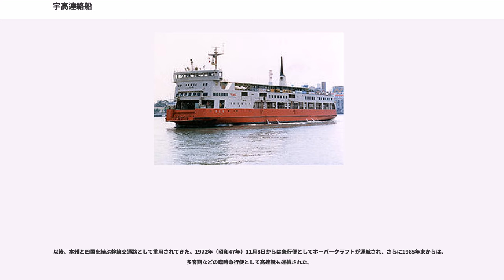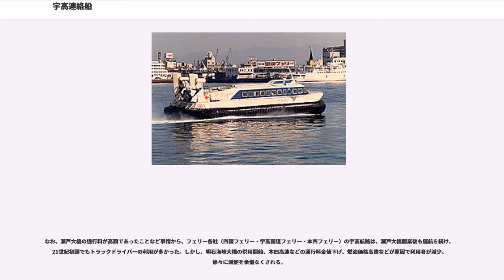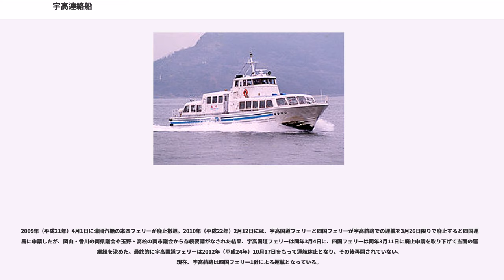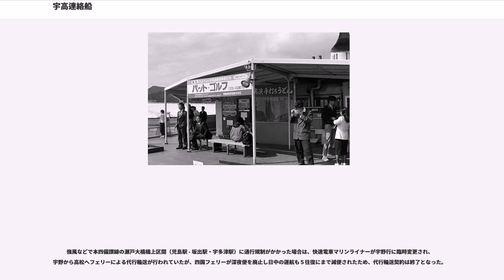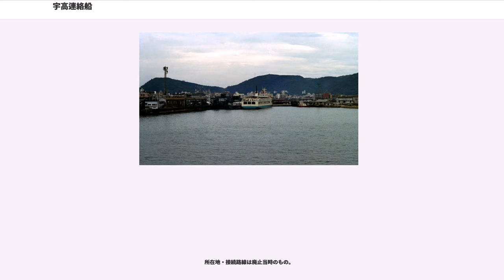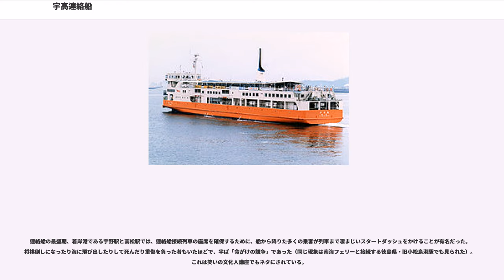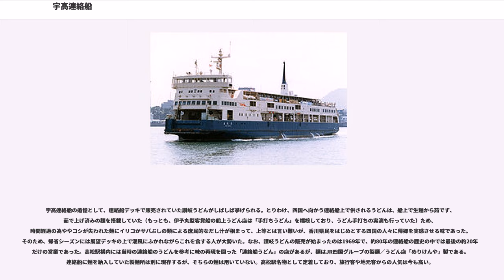宇高連絡船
宇高連絡船（うこうれんらくせん）は、かつて岡山県玉野市の宇野駅と香川県高松市の高松駅との間で運航されていた日本国有鉄道（国鉄）・四国旅客鉄道（JR四国）の航路（鉄道連絡船）である。実際の距離は11.3海里（21.0 km）だが、営業キロ上の距離は18.0 km（擬制キロ）であった。

1903年（明治36年）3月18日に山陽鉄道傘下の山陽汽船商社が開設した、岡山港 - 高松港間および多尾連絡船（多度津港 - 尾道港間）を前身とする。元々は玉藻丸は岡山港-高松港間に、児島丸は多尾連絡船に就航していた。岡山港 - 高松港間航路は、浅喫水船で岡山を出て途中三蟠港で玉藻丸に乗り換え。利用客が低迷したために、同年8月に九蟠、9月に土庄（小豆島）も経由する様に改められた。また、多尾連絡船は当初は直通だったが、1906年（明治39年）6月に鞆港を経由する様になった。両航路とも、1906年（明治39年）の鉄道国有化で国鉄の航路になり、宇高連絡船就航前日まで就航した。

山陽本線を建設した山陽鉄道は、予讃線、土讃線の一部を建設した讃岐鉄道を1904年（明治37年）に買収した時点で宇野 - 高松間航路の計画を立てていたが、実現したのは同社が鉄道国有法に基づき国有化された後のことだった。

1910年（明治43年）6月12日に宇野線が開通。これまでの山陽汽船商社が開設した、多尾連絡船（尾道 - 多度津間）及び、岡山 - 高松間航路を統合し、宇野 - 高松間の航路が開設された。船舶は、2航路で使われていた船舶2隻（玉藻丸・児島丸）を転用した。

以後、本州と四国を結ぶ幹線交通路として重用されてきた。1972年（昭和47年）11月8日からは急行便としてホーバークラフトが運航され、さらに1985年末からは、多客期などの臨時急行便として高速艇も運航された。

1988年（昭和63年）4月10日、本四備讃線（瀬戸大橋線）が開業したことから、前日限りで連絡船とホーバークラフトは廃止され、宇野周辺の利用者のために残された高速艇の運航も1990年（平成2年）3月に休止、翌1991年（平成3年）3月に廃止となった。

なお、瀬戸大橋の通行料が高額であったことなど事情から、フェリー各社（四国フェリー・宇高国道フェリー・本四フェリー）の宇高航路は、瀬戸大橋開業後も運航を続け、21世紀初頭でもトラックドライバーの利用が多かった。しかし、明石海峡大橋の供用開始、本四高速などの通行料金値下げ、燃油価格高騰などが原因で利用者が減少、徐々に減便を余儀なくされる。

2009年（平成21年）4月1日に津國汽船の本四フェリーが廃止撤退。2010年（平成22年）2月12日には、宇高国道フェリーと四国フェリーが宇高航路での運航を3月26日限りで廃止すると四国運輸局に申請したが、岡山・香川の両県議会や玉野・高松の両市議会から存続要請がなされた結果、宇高国道フェリーは同年3月4日に、四国フェリーは同年3月11日に廃止申請を取り下げて当面の運航継続を決めた。最終的に宇高国道フェリーは2012年（平成24年）10月17日をもって運航休止となり、その後再開されていない。現在、宇高航路は四国フェリー1社による運航となっている。

強風などで本四備讃線の瀬戸大橋橋上区間（児島駅 - 坂出駅・宇多津駅）に通行規制がかかった場合は、快速電車マリンライナーが宇野行に臨時変更され、宇野から高松へフェリーによる代行輸送が行われていたが、四国フェリーが深夜便を廃止し日中の運航も５往復にまで減便されたため、代行輸送契約は終了となった。

1955年（昭和30年）5月11日、濃霧の中、紫雲丸と第三宇高丸が衝突して前者が沈没し168人が死亡する「紫雲丸事故」が発生した。この事故を契機として、本四架橋（本州四国連絡橋）の構想が具現化していった。また、この事故をきっかけに乗客が乗った客車の航送は中止。事故を受けた組織見直しで国鉄四国支社（のち四国総局）に宇高船舶管理部を設置。

この事故は修学旅行の学生・児童を中心に死者が多数出たため、四国内の人々は大きな衝撃を受けた。以降数年間（中には瀬戸大橋開通前年まで）、香川県内の学校の修学旅行の目的地は、宇高航路を利用しない四国内に変更されたほどである。この惨事は、瀬戸大橋・児島（岡山県） - 坂出（香川県）ルート実現の大きな原動力となった。

所在地・接続路線は廃...